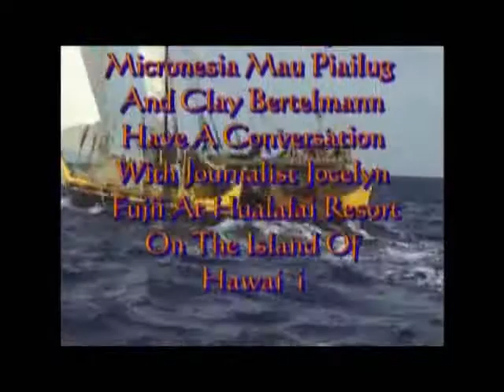Conversations With Mau Piailug Part 1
Grand Master Navigator Mau Piailug demonstrates his Star Compass For The Crew Of Makali`i, in the Men's House on Satawal.  Video provided by the Mau Piailug Society.